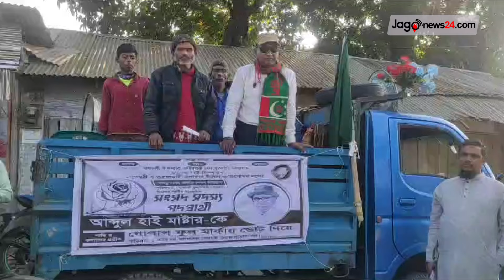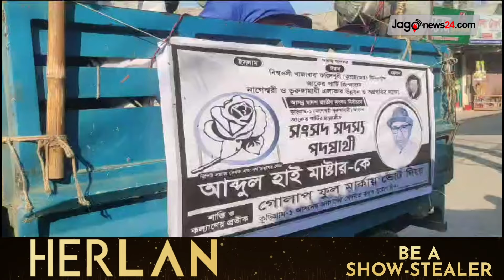সাইকেলে ফুলের পসরা সাজিয়ে একাই নিজের প্রচারণায় ব্যস্ত প্রার্থী || Jago News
সাইকেলে ফুলের পসরা সাজিয়ে একাই নিজের প্রচারণায় ব্যস্ত প্রার্থী